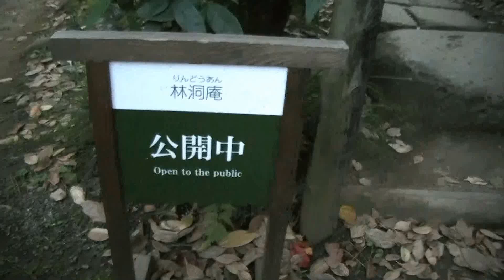林洞庵の灯り（横浜ひとり歩き）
横浜の三渓園の林洞庵の灯りを撮りました。

今は近代的な建物が殆どですが古風な建物と灯りが

日本らしさをかもしだしています。